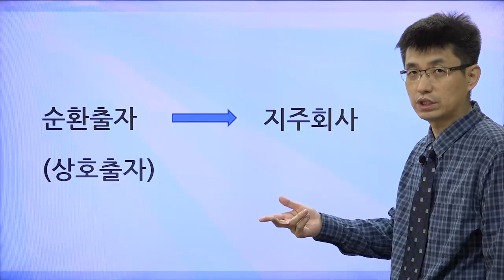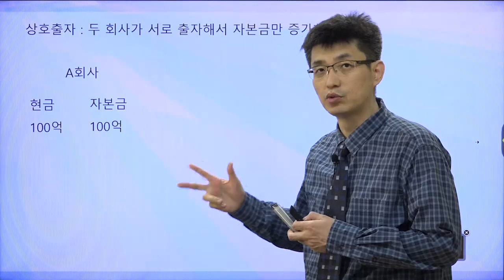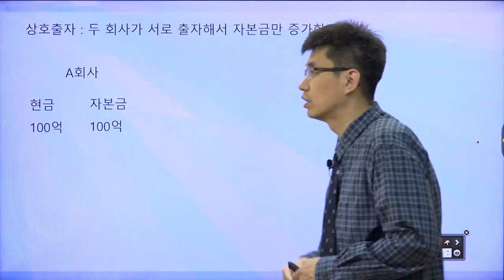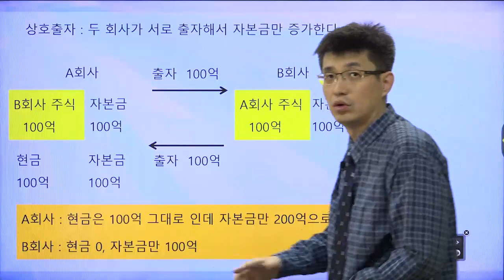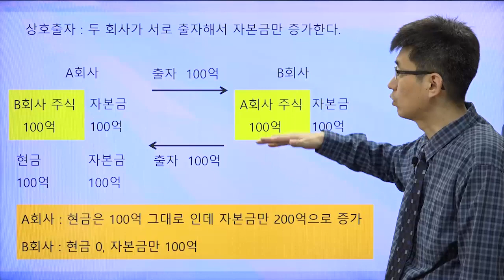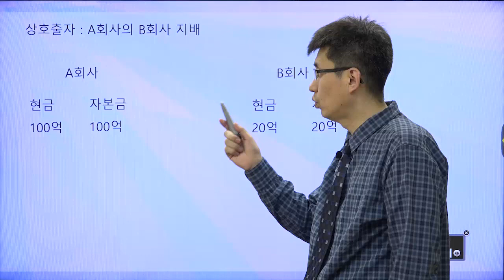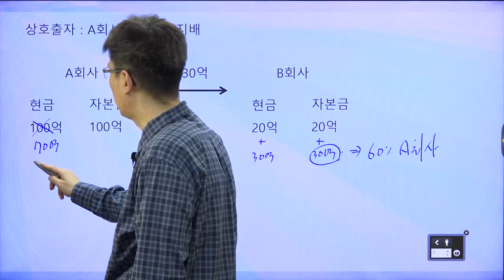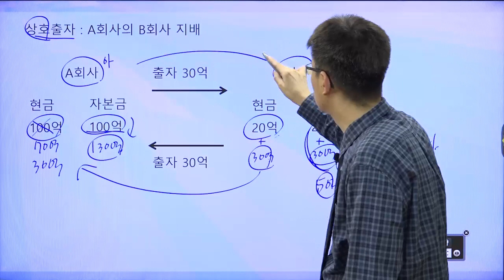[너무쉬운 금융용어 경제용어 11] 상호출자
상호출자를 이번주에 공부하고, 순환출자, 지주회사를 다음 주 부터 차례대로 살펴보겠습니다.